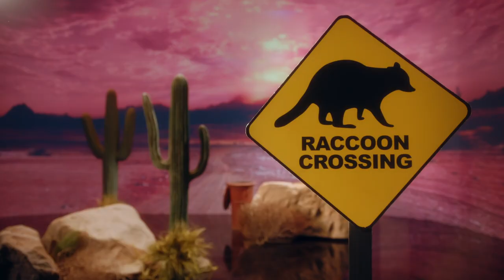The Clues: Raccoon | Season 5 Ep. 3 | THE MASKED SINGER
Who is behind the Raccoon mask?